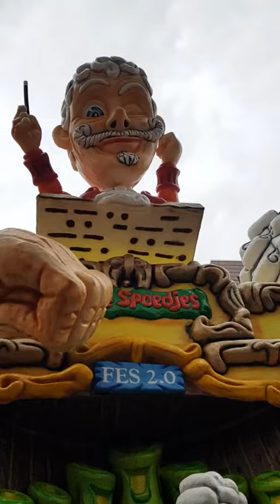CV De Spoedjes 2020 - 3de Prijs A